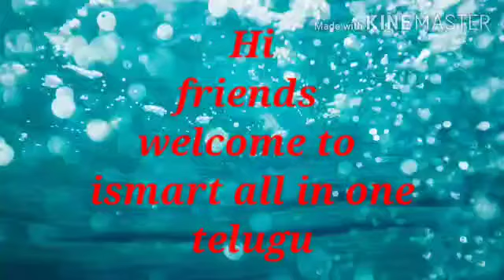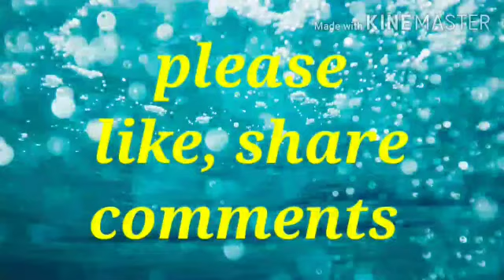How to make pallila laddu(పల్లీల లడ్డు తయారీ విధానం )